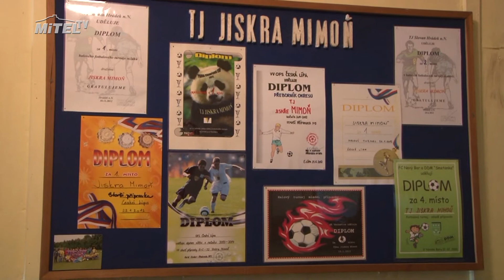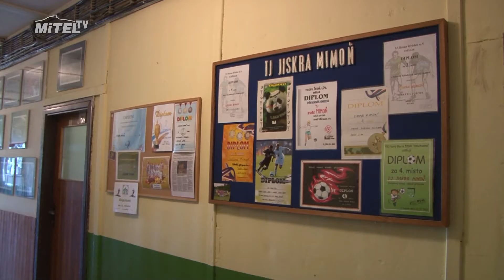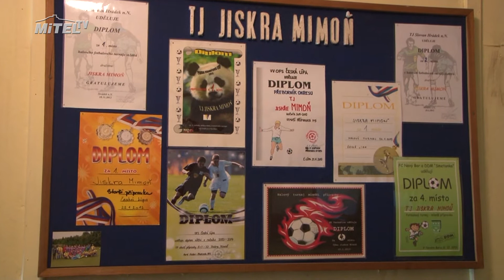80 let fotbalu v Mimoni